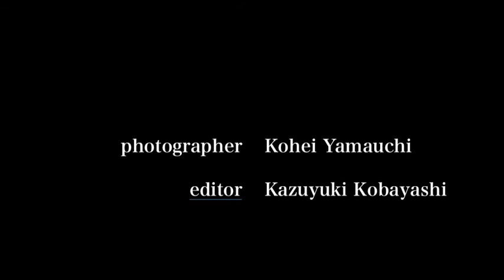福岡タワーと博多湾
写真家　山内公平氏のHP「天然サプリ、博多湾謹製「心のビタミン」よりイメージ編集した画像